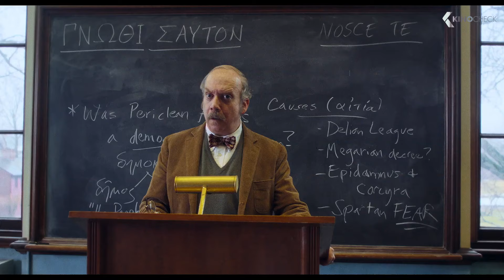THE HOLDOVERS Trailer (2023)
The Holdovers (2023) is the new comedy movie by Alexander Payne, starring Paul Giamatti, Dominic Sessa and Da'Vine Joy Randolph.